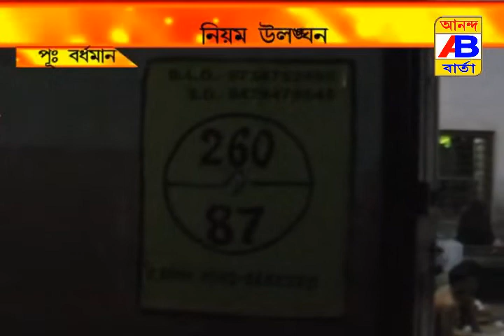ELECTION COMMISION#ভোটার আগের দিন বুথে শাসকদল ,নেয় কেন্দ্রীয় বাহিনী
শহর বর্ধমানে মিললো না বেশ কয়েকটি বুথে কেন্দ্রীয় বাহিনী।
সাহক দলের কর্মী দের  দেখা মিললো বুথে